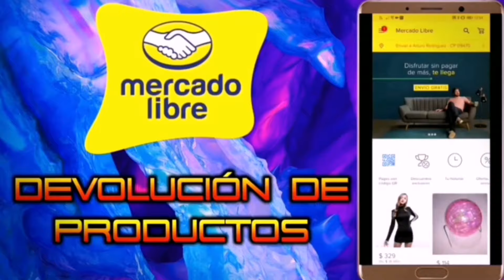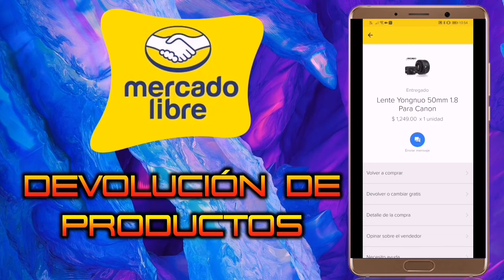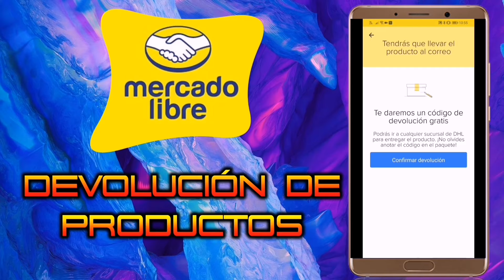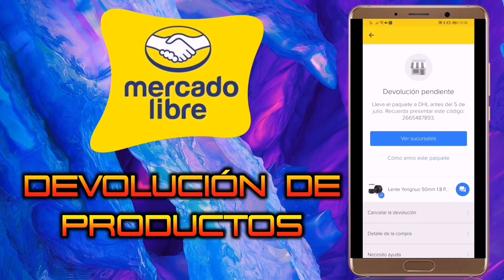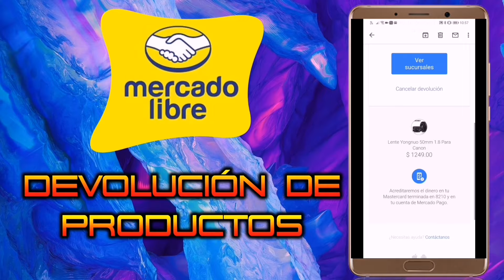Cómo devolver productos de Mercado Libre?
Bienvenidos amigos de GiikZone, hoy traemos la segunda parte de comprando por Mercado Libre, hoy les vamos a enseñar de manera rápida cómo podrán realizar devoluciones o cambios de productos comprados por ML.

Este proceso te servirá cuando compres un producto y no te convenciera o simplemente te arrepentirás de comprarlo, porque tu mamá te regalo.